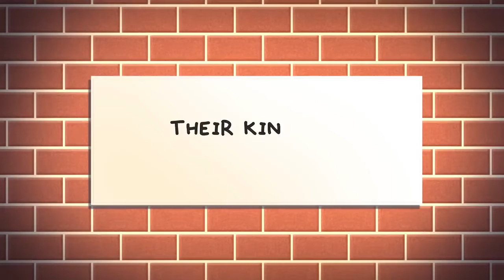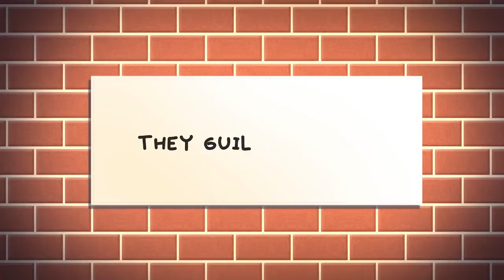5 signs of dark empath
Have you heard of the dark empath? When you hear that someone is an empath, you may think it a good thing. But, what if someone possessed cognitive empathy and displayed traits of a dark personality type? Would they use your feelings against you? Know exactly how to behave and act to appear ‘kind’ and ‘normal’ while hiding their true intentions? In this video, we'll be discussing what a dark empath is and the warning signs.

If you want to learn more about the dark triad, we have a video on that too

Writer: Michal Mitchell
Script Editor & Manager: Kelly Soong
VO: Amanda Silvera
Animator: Sam Rain